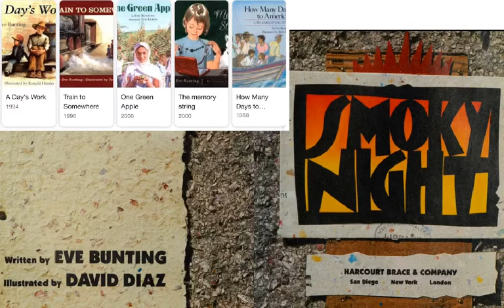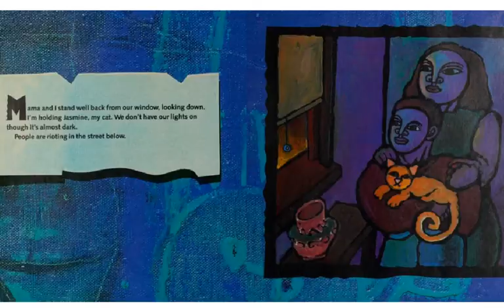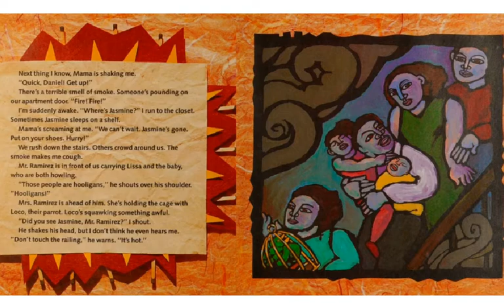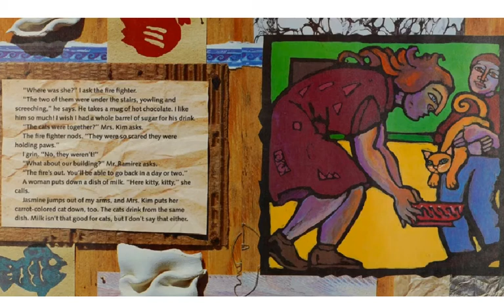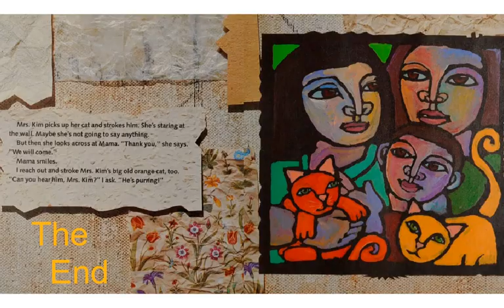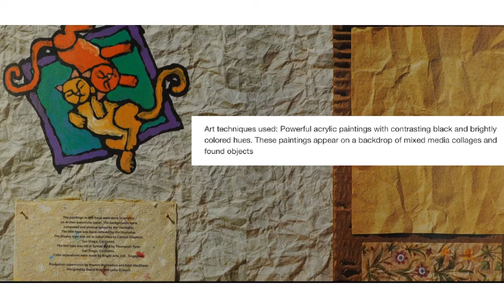Smoky Night by Eve Bunting and David Díaz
#155 of the Read-Along Stories for Young Learners: SMOKY NIGHT by Eve Bunting and David Díaz [originally produced on the Educreations platform].

                 historical fiction